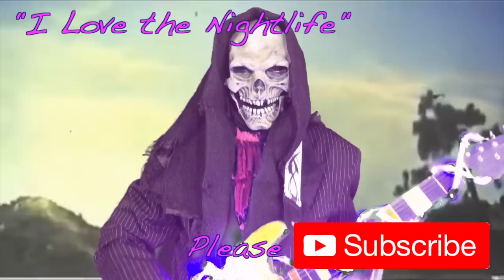Your Final Answer Promo Video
A short video of clips to introduce new viewers to the life of our bumbling Reaper as he attempts to answer viewer questions with the least amount of humiliation to himself!